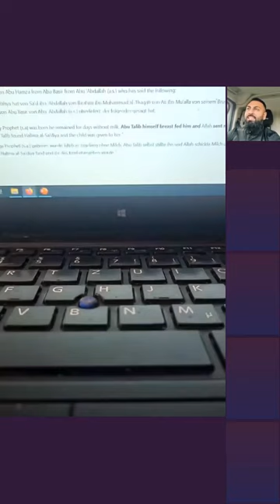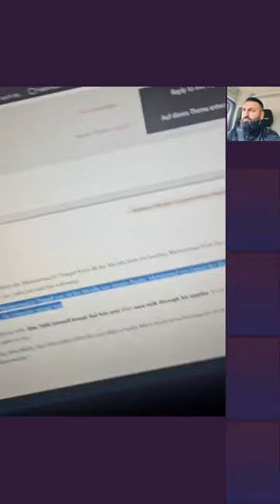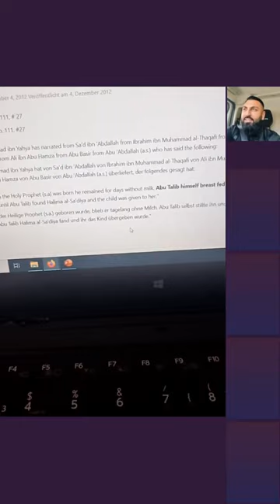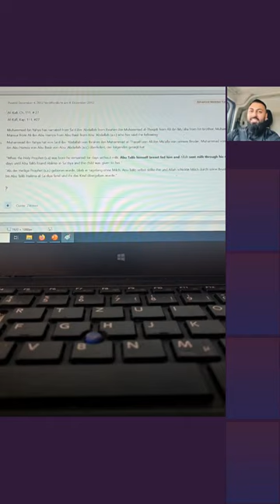EX MUSLIM DR SHEIKH ABU AMIR ❗❗| 20.07 EXTREME DR0HUNGEN ab 02:56:10🔪🔪